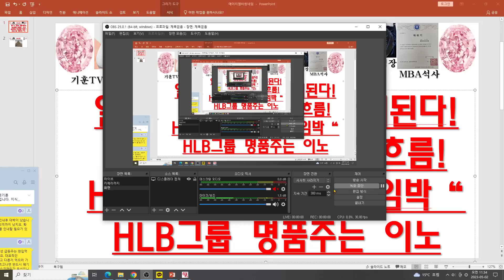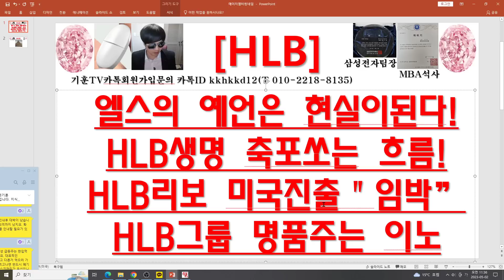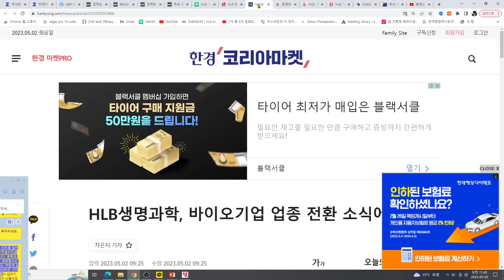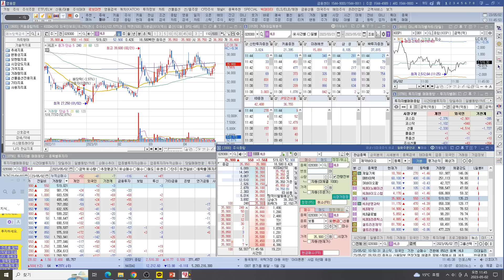[주식투자]HLB(엘스의 예언은 현실이된다!HLB생명 축포쏘는 흐름!HLB리보 미국진출＂임박”HLB그룹 명품주는 이노)